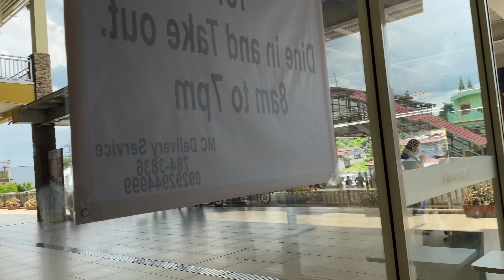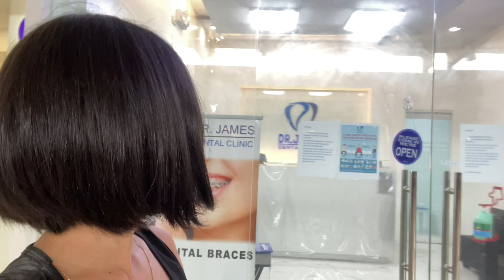A DAY WITH MY MAMA | NANGALAY SYA IH 😅 | MAYIE MAYLABS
It shouldn’t only take one special day to make our mothers feel loved. It must be every single day because they carried a life for 9 months in their womb and it would take a lifetime to being grateful of our existence. One of the most beautiful things in this world is to see our parents smiling and knowing that we are the reason behind that smile. For all that our parents do for us, there is no way to fully repay them. They expect little more than love from us but a simple treat or acknowledgement to show appreciation will certainly warm their hearts. Most of us will also soon become parents and we would love to anticipate to feel the same way of appreciation from our future children. But for now, lemme cherish the bonding moments with my mother and hopefully with my father, too.

Hi guys! Miss me? Hehehe. I miss you all, too! Loads and loads!!! I’m soooo back after 2 months of resting. 🤗 And what a great comeback! 🥰 Altho this was filmed last October pa. Hihi.

Will do more videos and updates soon!!!

I labs you all! 💕